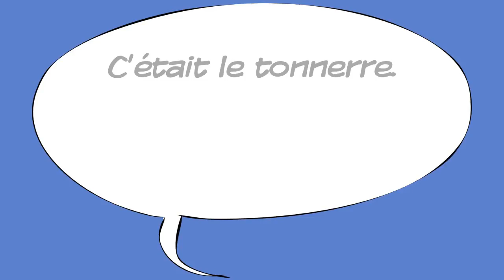Essai1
(Sophie Champ peux)